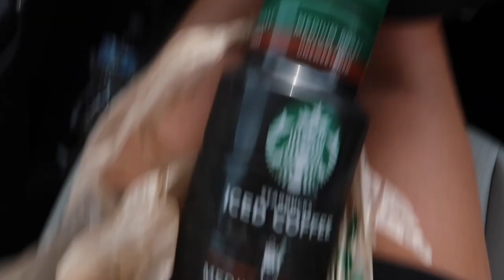Morning in My Life at The University of Central Florida! ELEGEAR BLANKET REVIEW*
Hi guys!! I hope you enjoy this vlog, I appreciate all of your love and support!
MWAH

THANK YOU ELEGEAR!
COOLING BLANKET LINK!